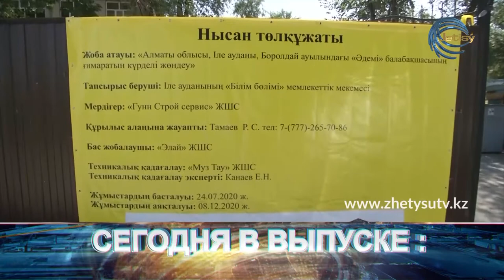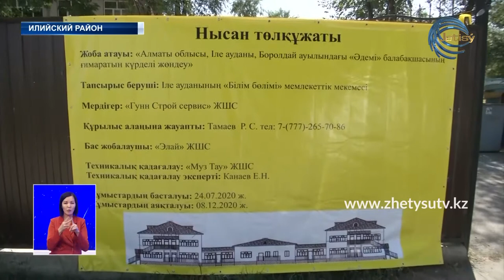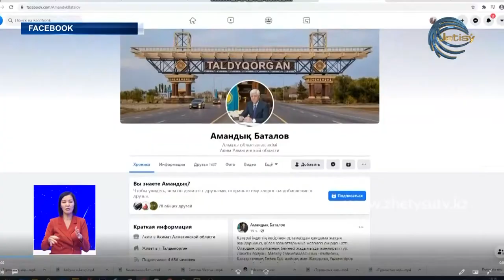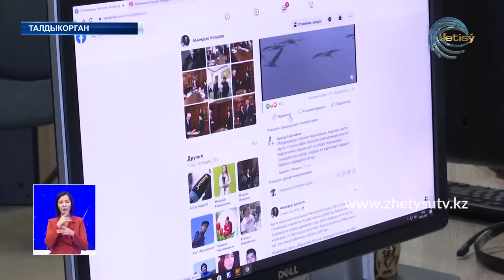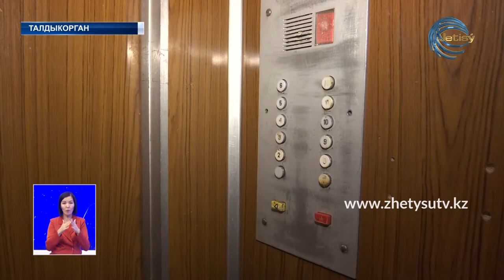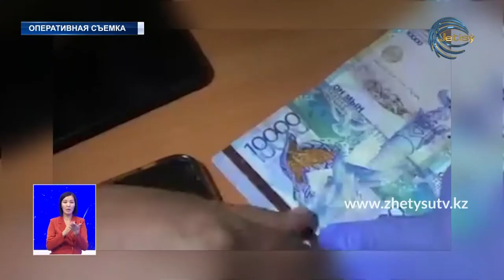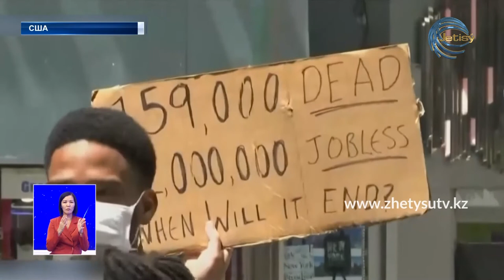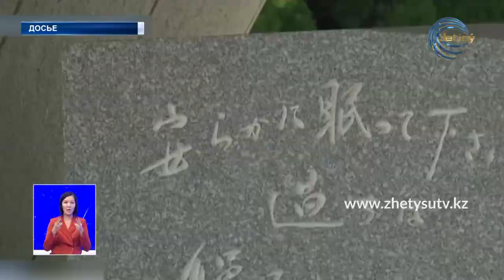НОВОСТИ ЖЕТЫСУ (06.08.20) 21:30